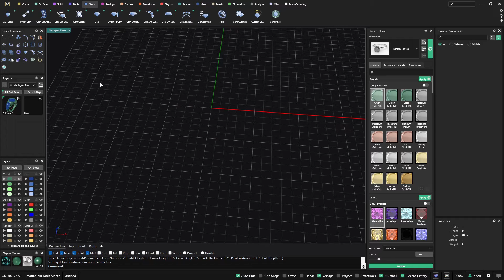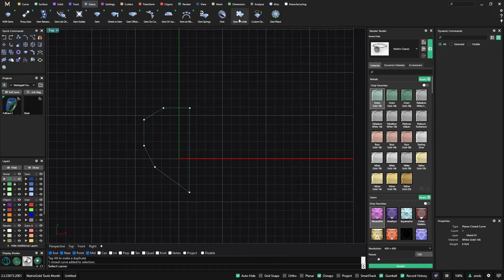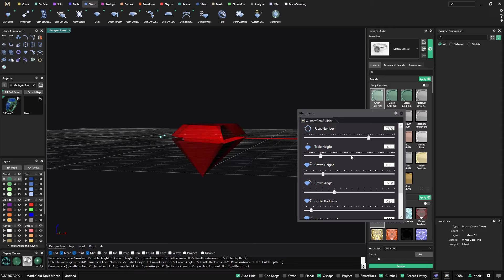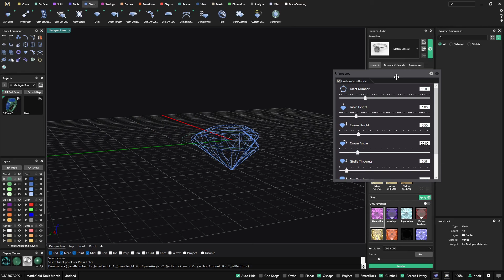MatrixGold 3 Parametric Jewelry Design — EP 8: Custom Gem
Unlock your creativity and design without limits with Custom Gem Builder. This tool allows you to create a gem from any closed curve you have in the document. The user controls the facets, table height, crown height, crown angle, girdle thickness, pavillion amount, and culet depth.